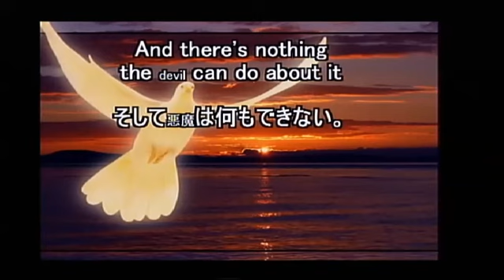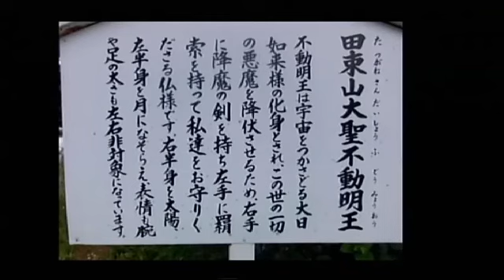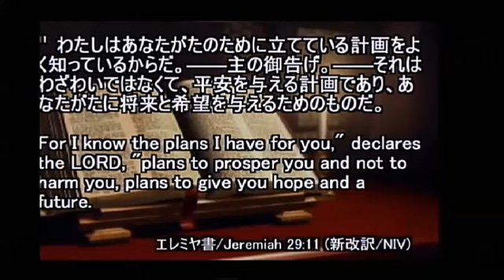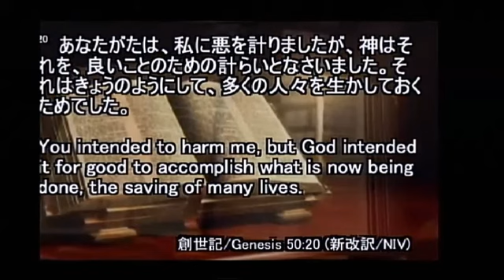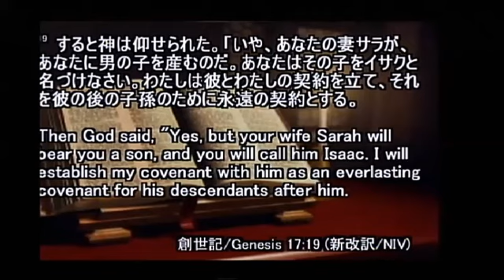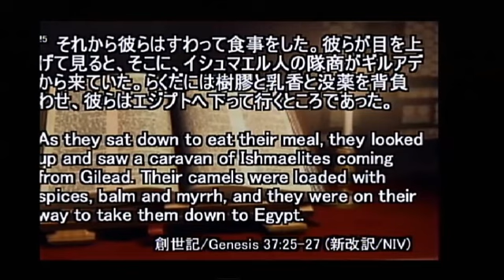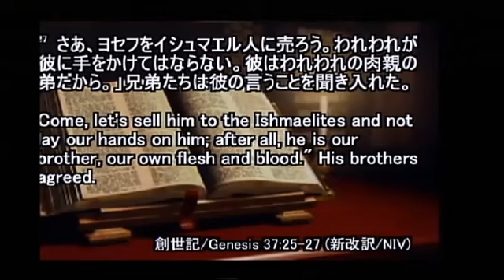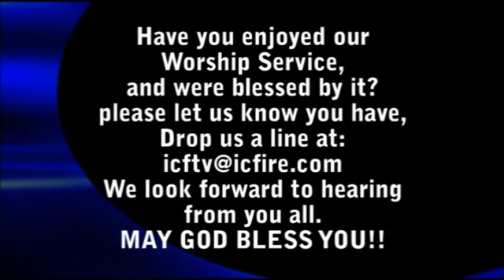ICF Message 2015.09.13